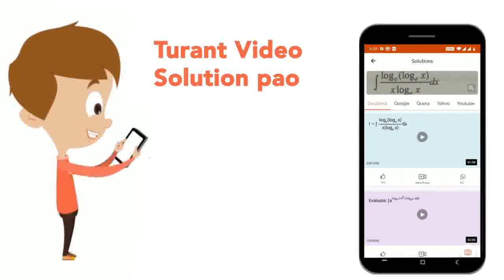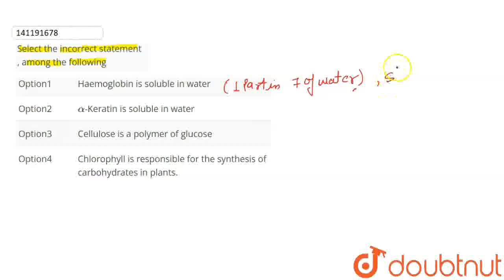Select the incorrect statement , among the following | CLASS 12 | BIOMOLECULES | CHEMISTRY | D...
Select the incorrect statement , among the following
Class: 12
Subject: CHEMISTRY
Chapter: BIOMOLECULES
Board:CBSE

👉 Have Any Query? Ask Us.